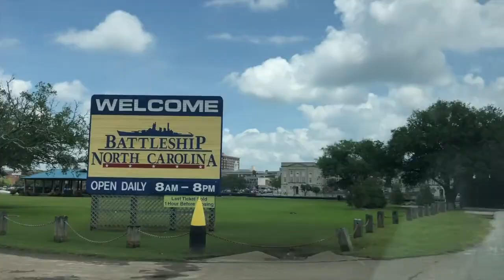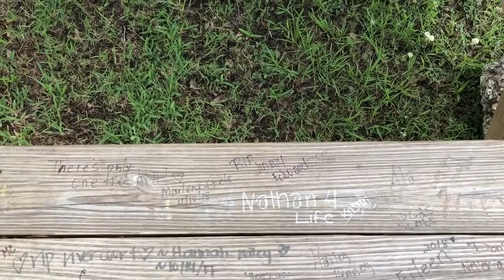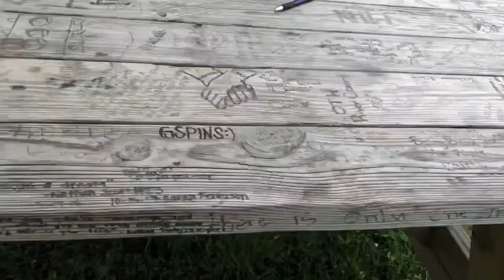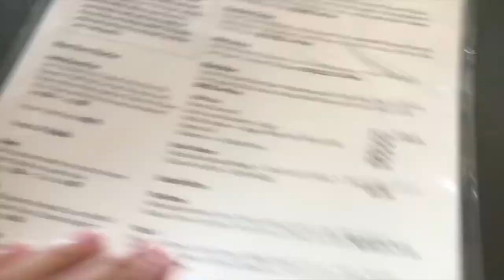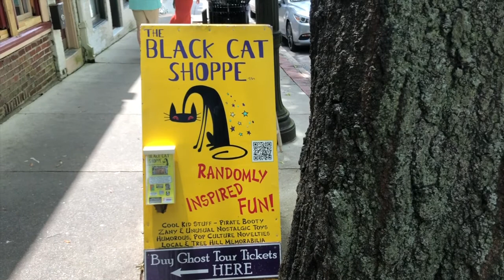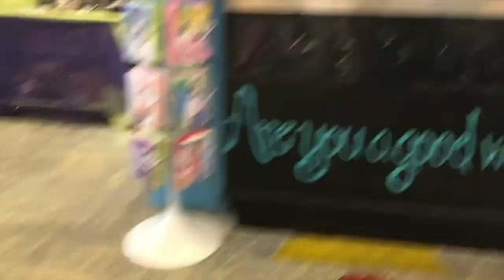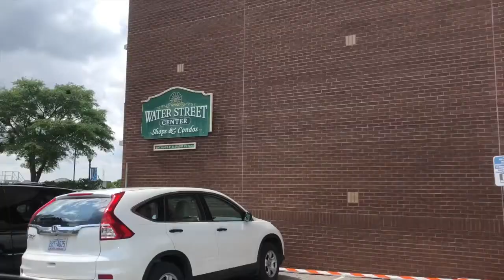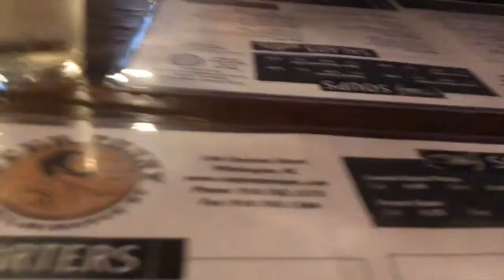Sur les traces de la Serie Americaine "Les Freres Scott" | NC VLOG | 13 June 2018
Sites:
Riverside basketball court
Nathan and Hayley's "I never gave you anything spot"
Peyton's Record store
Tree Hill Highschool
Karen's Café
The Bridge
Hayley's house
Peyton's house
Lucas' house
Keith's auto body shop
Brooke's house
The accident intersection

Check my pics on Instagram: KathleensBasics
Snapchat me your faces: Littlekathx
Here's the link to recipes I'll never make and workouts I'll never do
Want to shop online and get cash back? Use my link to register to Ebates and get 10$

This vlog has been recorded using the iPhone 8 and iPhone 8 Plus.